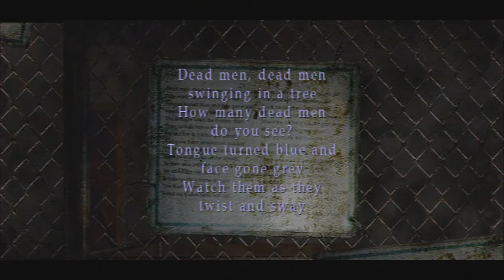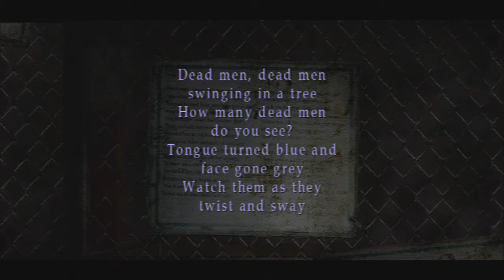Moist || Silent Hill 2 || Part 25